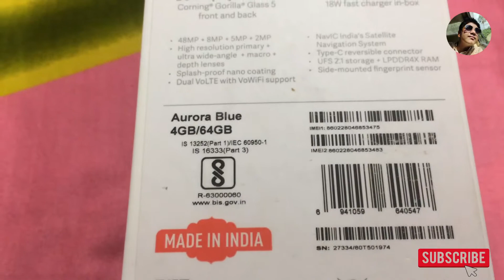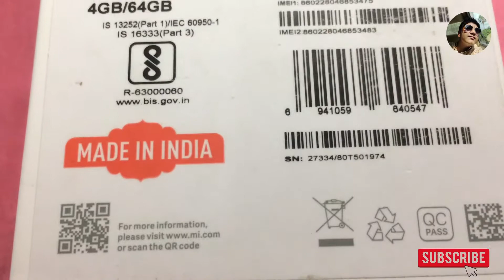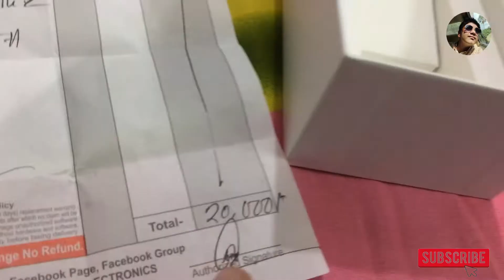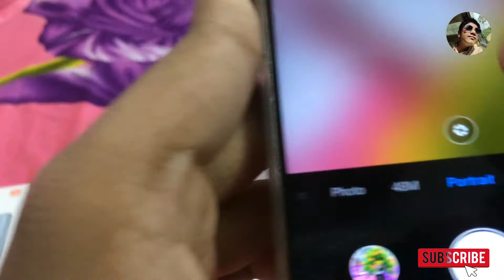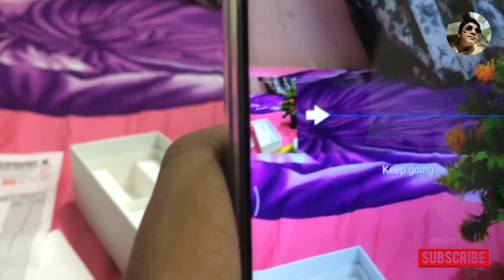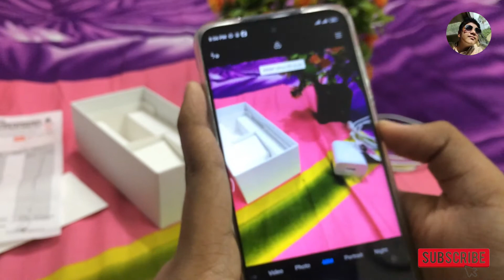Redmi Note 9 pro | Unboxing | Adnan Rahman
Detail's of this Phone :
Ram 4, Rom 64.
Qualcomm Snapdragon 720 G
Size - 6.67 inch
Camera -  Quad 48 MP. Video Quality 4K, 30fps
Colour - Aurora Blue
Address : Shop-96, Block-D, Level- 6, Bashundhara City